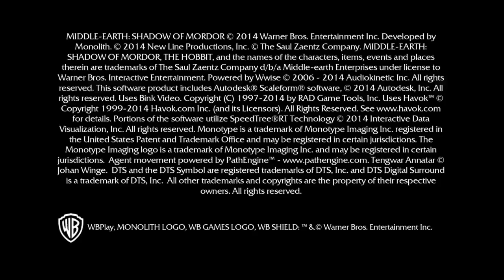Terra-média™: Sombras de Mordor™_20150104150727